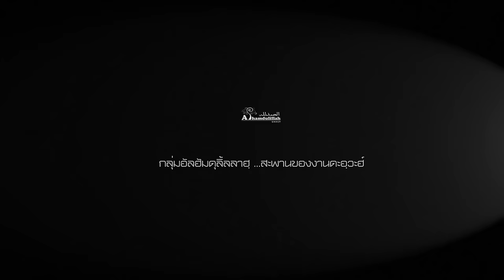AH 4715 บาปของการเยาะเย้ยดูถูกผู้อื่น โดย อาจารย์อับดุลลาตีฟ ตำราเรียง